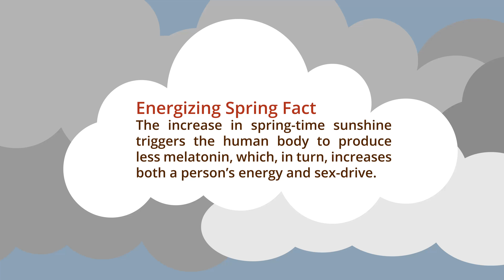Energizing Spring Fact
Spring is a time of renewed life, sun, and love. Celebrate this energizing season with these fun spring facts.